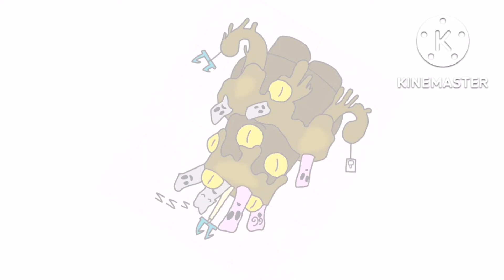my singing monsters | Rare jam bore!